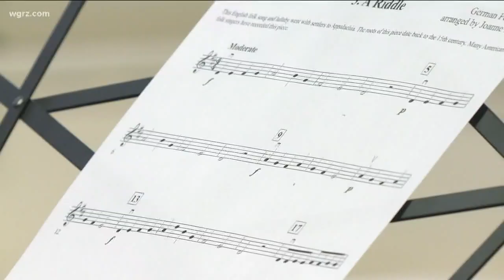Charity inspires young refugees through music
Charity inspires young refugees through musici